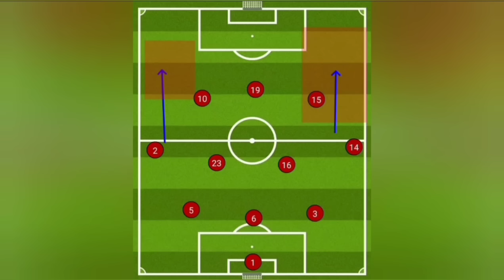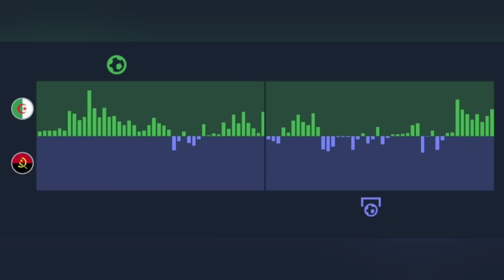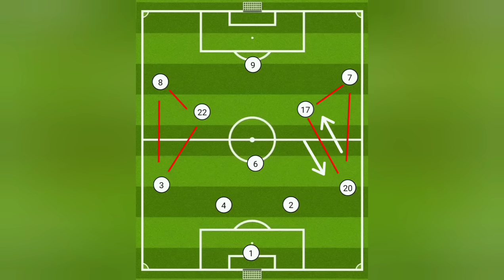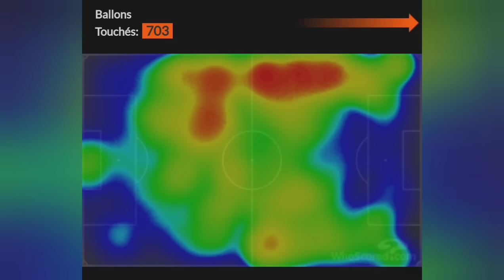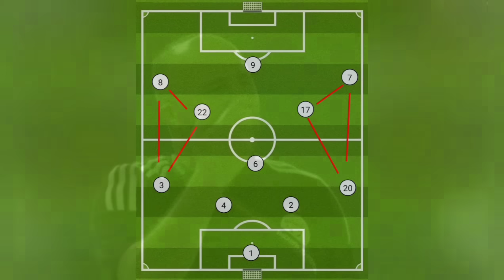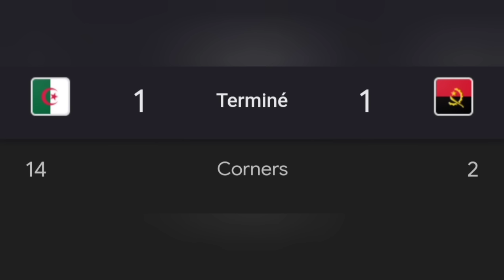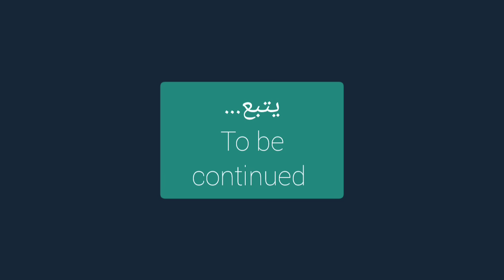Algérie vs Angola analyse تحليل تكتيكي لمباراة الجزائر أنغولا